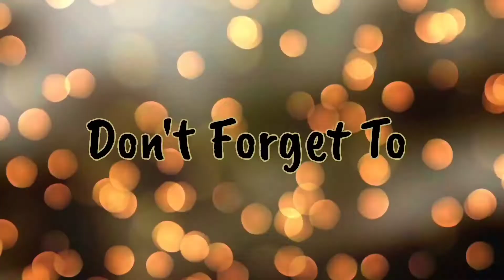रगड़ा पेटिस। Ragda Pettis. Famous Mumbai Snack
तिखी मीठी चाट वाली चटनियां